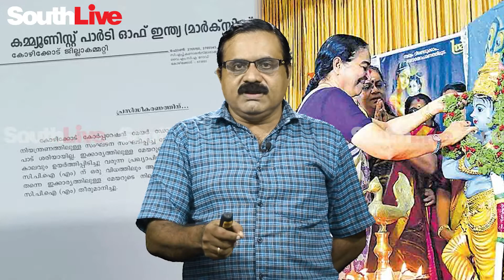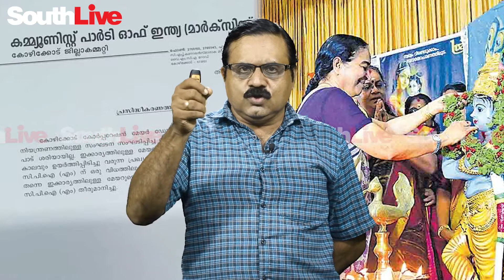ബീനാഫിലിപ്പിന്റെ ബാലഗോകുലം|SOUTHLIVE MALAYALAM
ബിനാഫിലിപ്പ് പറഞ്ഞത് ശരിയാണ്. ബാലഗോകുലത്തിന്റെ പരിപാടിക്ക് പോകണ്ടാ എന്നൊന്നും സി പി എം അത്ര  ഉറപ്പിച്ച്  പറഞ്ഞുകാണില്ല. കാരണം  ആ്ര്‍ എസ് എസിന്റെ പരിപാടിക്ക്  പോകാതിരിക്കുന്നതിലുള്ള രാഷ്ട്രീയം ഉയര്‍ത്തിപ്പിടിക്കാന്‍  സി പി എം ആഗ്രഹിക്കുന്നില്ല. കേന്ദ്രത്തില്‍ ബി ജെ പി സര്‍ക്കാരെങ്ങാന്‍ മാറുന്ന അവസ്ഥയുണ്ടായാല്‍  ഈ ന്യുനപക്ഷ വോട്ടുകള്‍ എല്ലാം കോണ്‍ഗ്രസിലേക്ക് തിരിച്ചുപോകുമെന്ന്  സി പി എമ്മിന് നന്നായി അറിയാം. അപ്പോള്‍ ആശ്രയിക്കാന്‍ പഴയ ഫോര്‍മുല മാത്രമേയുള്ളു.  അത് കൊണ്ട് തന്നെയാണ്  ആര്‍ എസ് എസ് വേദിയില്‍ പോയത് സിപിഎം അംഗീകരിക്കുന്നില്ല  പ്രസ്താവന യിൽ  ഒതുക്കിയ  ശിക്ഷയല്ലാതെ മറ്റൊന്നും മേയർക്ക്‌ സിപിഎം നൽകാതിരുന്നതും

SouthLive is South India’s prime digital platform for news and entertainment based in Kochi, Kerala. We wish to utilize the fullest scope of the internet and social media. We are dedicated to re-imagineing the media practices for the Digital Age, combining the promises of technological innovation with the power of fearless journalism.

SouthLive aims to emerge as one of India’s finest digital media business houses, spreading its arms to all five Southern states in a span of three years. In the news, SouthLive will pursue original, responsible journalism that is deeply reported, thoroughly researched, and beautifully told. And in entertainment, engaging the entire South Indian population is our purpose.